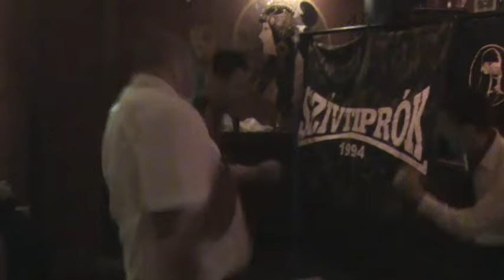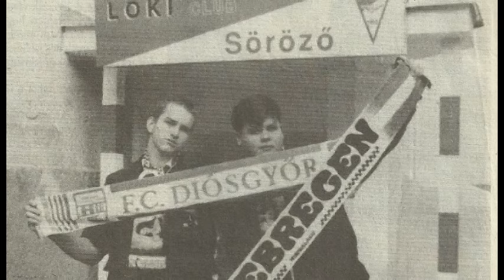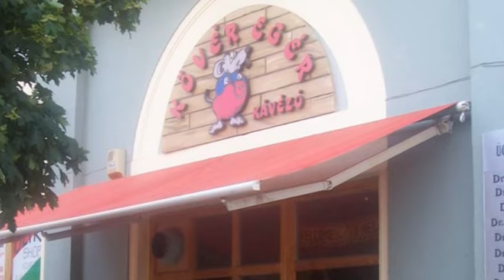Komáromi Gábor emlékére...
Soha nem felejtünk el!